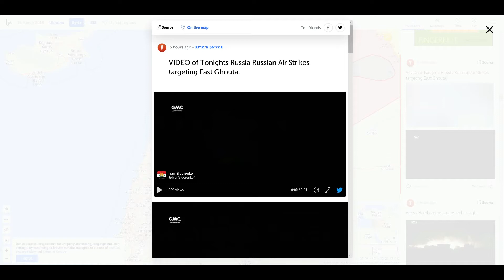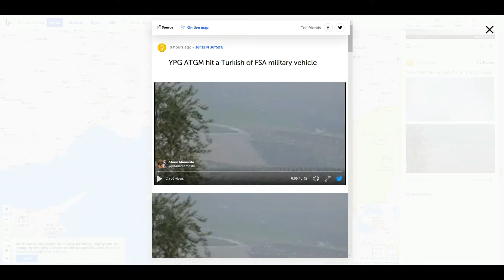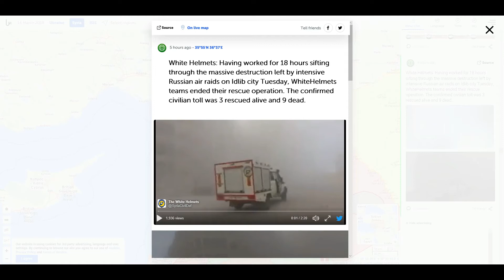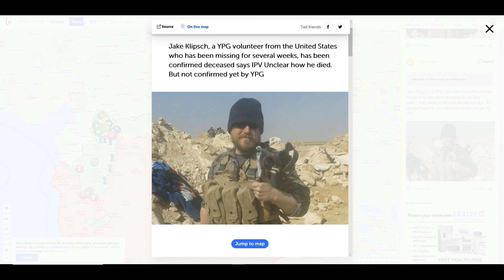Alert! (Videos) Russia attacking east Ghouta and other videos on Syria!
Videos that show Russia bombing Syria and other videos I think you will find interesting.  The sad thing about this Syria civil war is the innocent citizens.  Jerusalem's Gate makes no money from channel.  God bless you all!

News and Video source from Liveuamap
Custom thumbnail:  Google free pictures